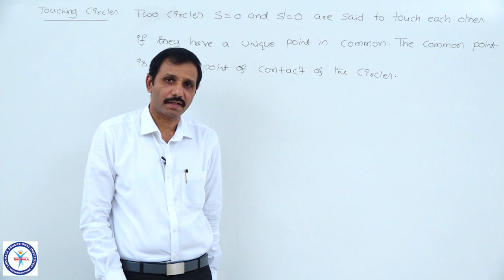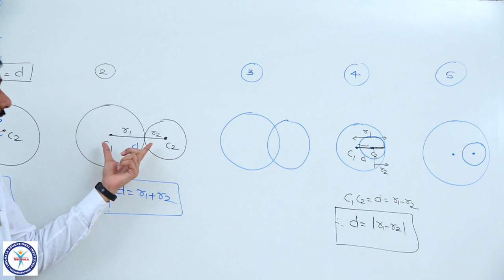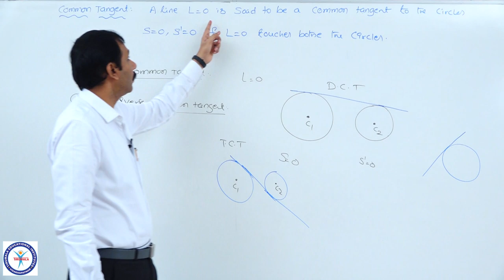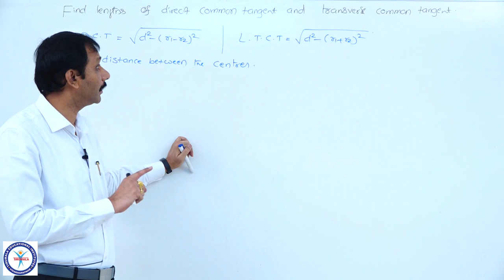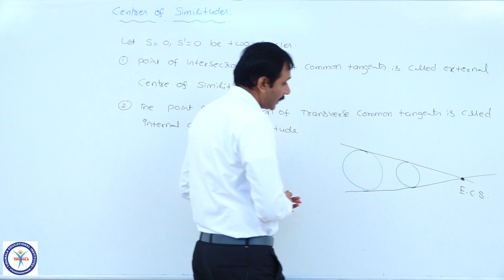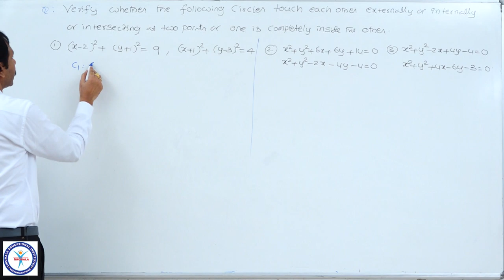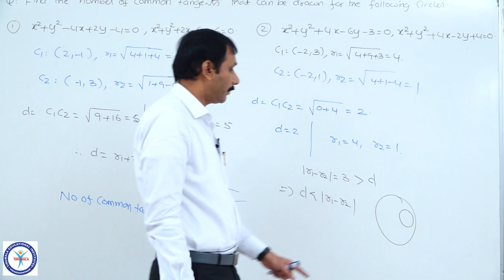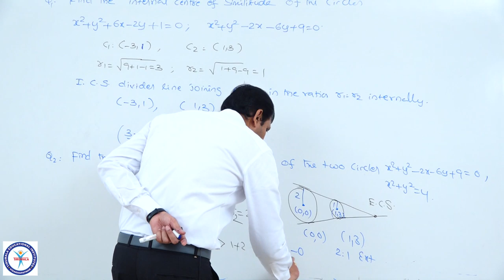Circles - L 9 (Relative position of circles, Common tangents and related concepts)